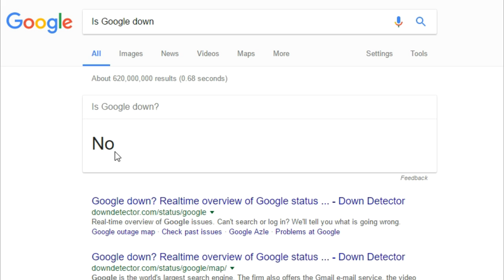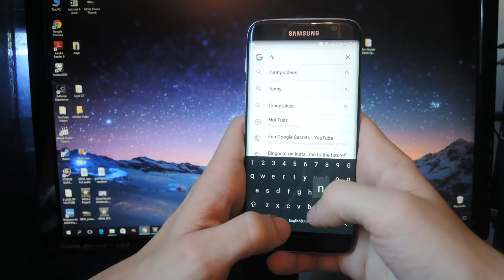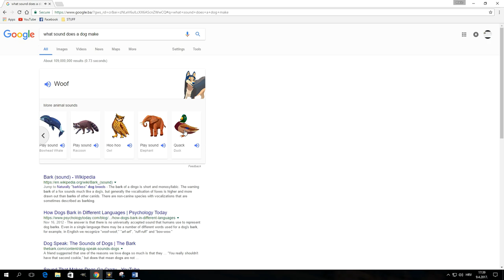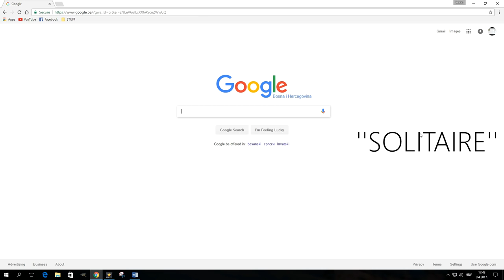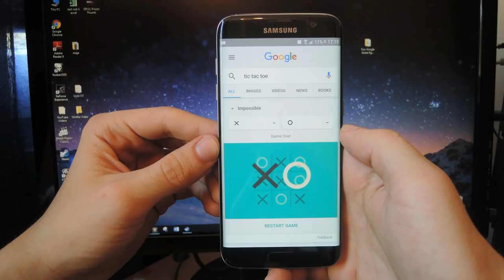有趣的Google秘密 第二彈 (中文CC字幕)